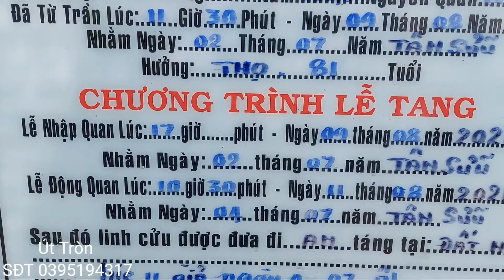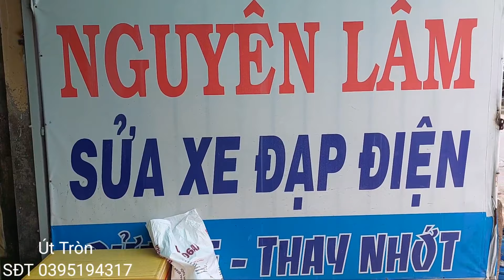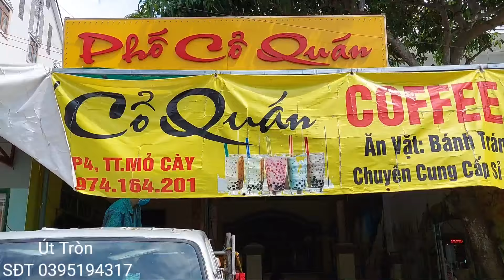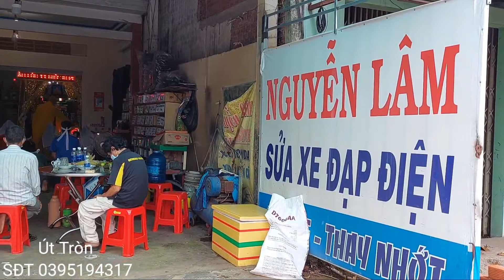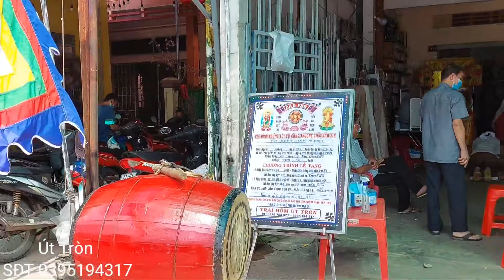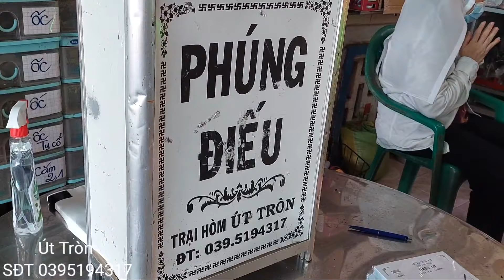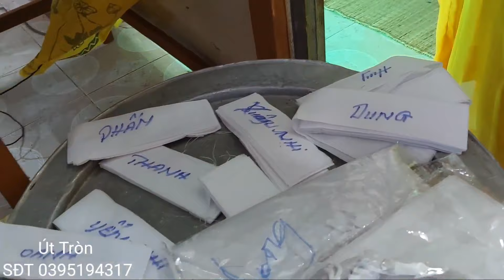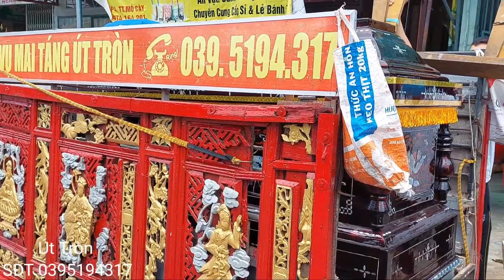Lễ an táng Bà Khấu Ánh Nguyệt khu phố 4 thị trấn mỏ cày